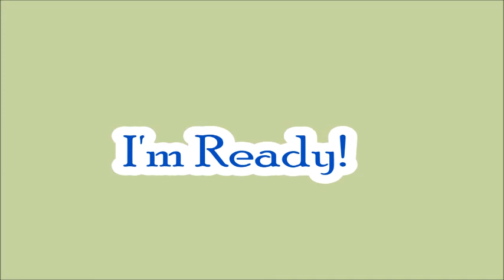Smart Puppies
little puppies  on the move